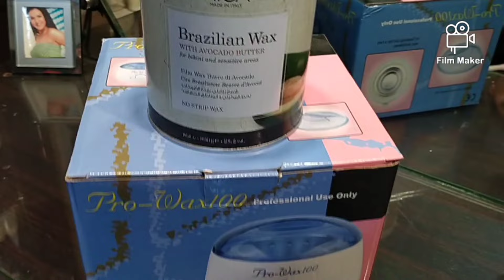Rica wax || Brazilian Wax || How to Use Rica Brazilian Wax || Real Beauty Secrets.Urdu & Hindi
Italian wax

Cap Streaxs